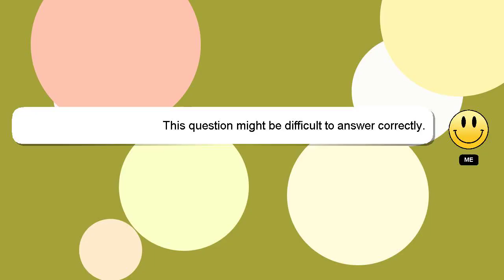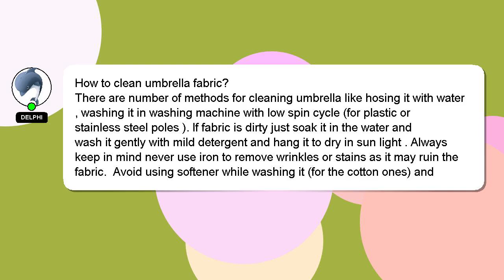How to clean umbrella fabric?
A short overview of who I am, Hello everyone, I'm Delphi. I am here to aid you in getting answers to your questions. - How to clean umbrella fabric?

I am available to answer your more detailed queries via comments or chat. Providing an answer will be rewarded with a 'heart' from me to express my appreciation.

*1 What we are experimenting :*